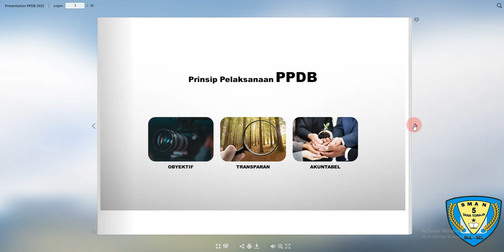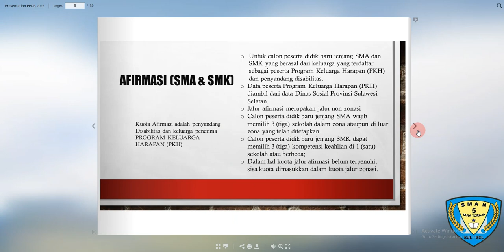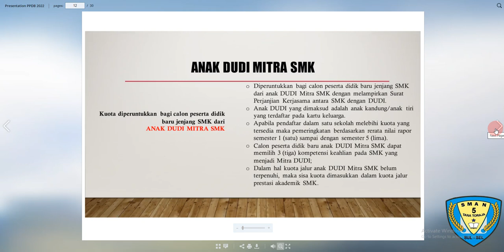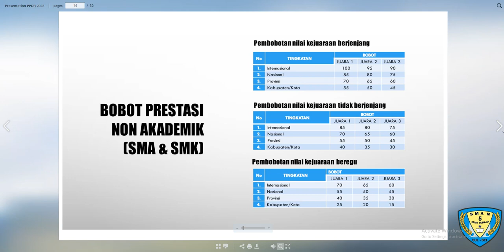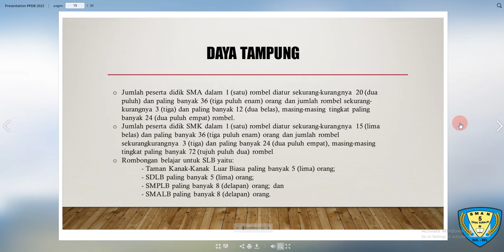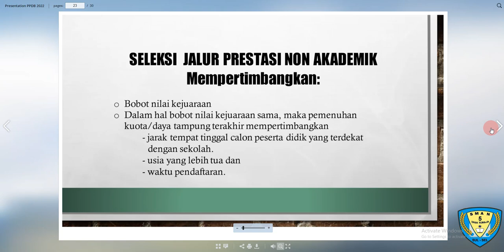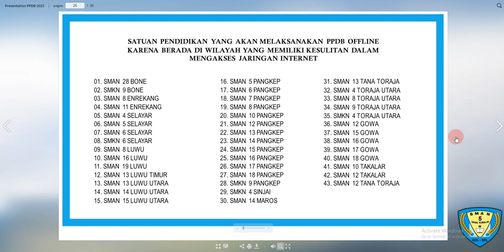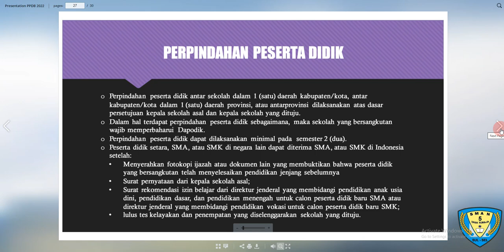Informasi dan Ketentuan PPDB SMA dan SMK Tahun 2022 di Provinsi Sulawesi Selatan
Ketentuan PPDB tahun 2022. WEBSITE/LINK PENDAFTARAN AKAN DISAMPAIKAN setelah disilis oleh Dinas Pendidikan Provinsi Sulawesi Selatan.

Background music from:
0:00:00 • Adam Vitovsky - Stratosphere

0:03:23 • Kevin MacLeod - Inspired

0:08:07 • Kevin MacLeod - Nowhere Land

0:10:19 • BenSound - Summer

0:13:58 • BenSound - A New Beginning